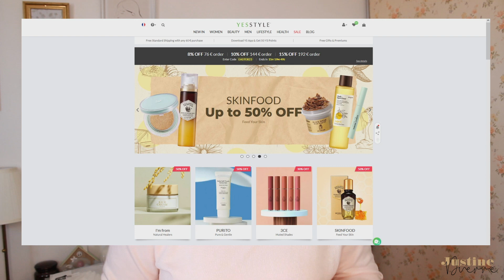TRY ON HAUL | LOOKBOOK IDÉES TENUES DE CONCERT | YESSTYLE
Je vous montre des idées de tenues pour aller à un concert avec YESSTYLE ! Les produits mentionnés* : Short blanc Crop top blanc Blouse dentelle blanche Jean Tee-shirt noir Robe midi Blouse froufrou
* Les produits mentionnés m'ont gentiment été offerts par YESSTYLE dans le cadre de cette collaboration. Mon avis reste toujours honnête.